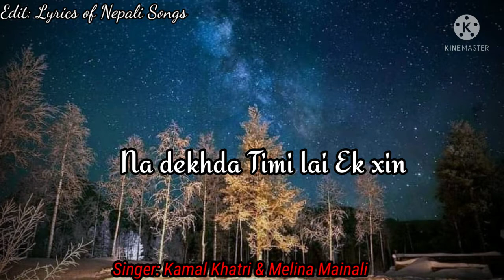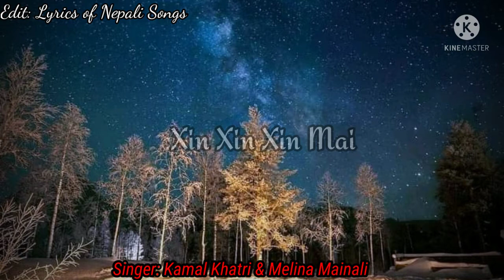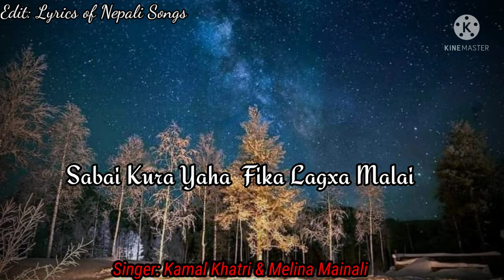Fikka (Xin Xin Xin Mai) Song Lyrics . - Paul Shah & Anisha Pokhrel Kamal Khatri & Melina Mainali .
Hello Everyone
Song: Fikka  (Chhin chhin chhinmai )
Singer: Kamal Khatri & Melina Mainali.
Credit: (Kamal Khatri) Youtube Channel.

The Original(official) Right of this song is with the original Creator.

COPYRIGHT INFORMATION
None of these videos, sound  clips and images were created by us.
These music does not belong to me.